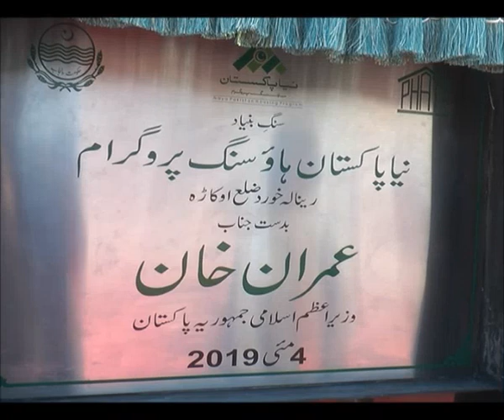IMRAN KHAN INAUGURATE NAYA PAKISTAN HOUSING SCHEME IN OKARA